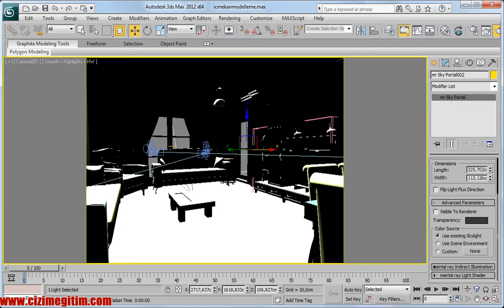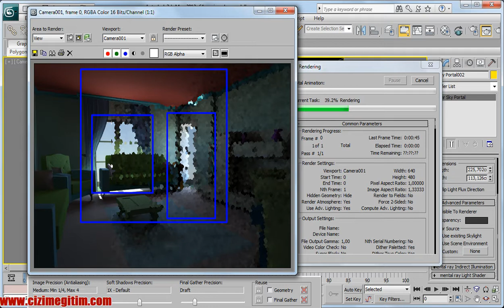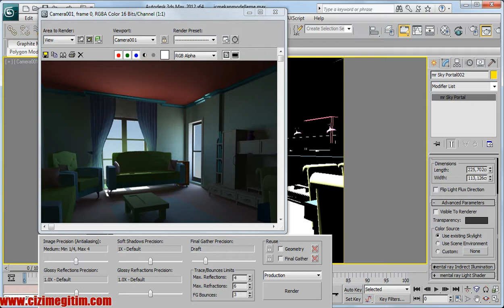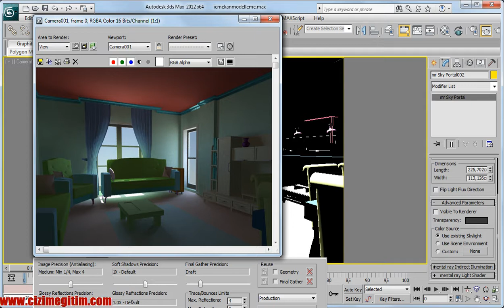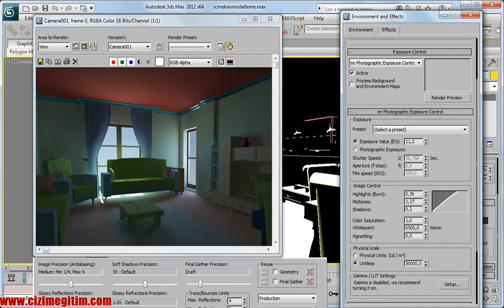Mentalray İç mekan Render -25.bölüm 3. mr sky portal ve fg bounces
3ds Max Mentalray Mentalray İç mekan  Render
25.bölüm